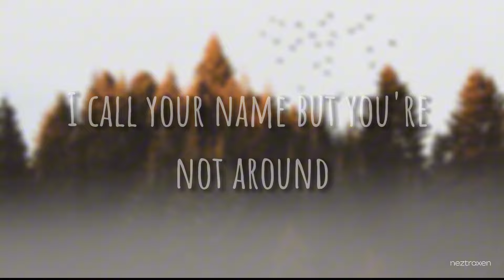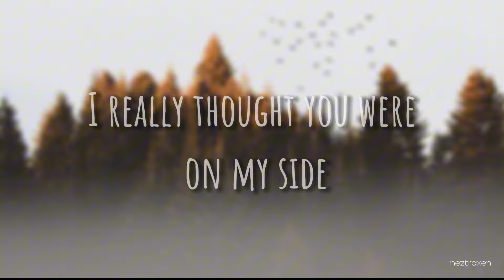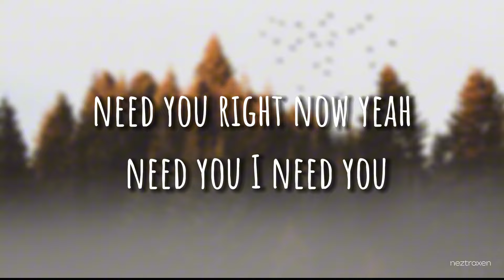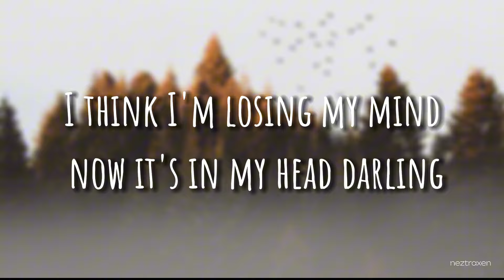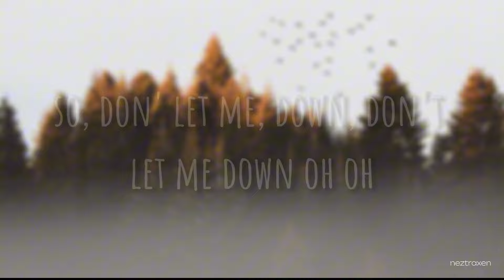the chainsmokers - DON'T LET ME DOWN remix with lyrics | neztraxen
Welcome to the Don't let me down remix by neztraxen

🎶 "don't let me down" is a high-energy EDM track that will ignite your senses and get you moving. With catchy melodies, driving basslines, and infectious beats, this song is perfect for the dancefloor and any party atmosphere.

🎤 Sing along with the official lyric video and immerse yourself in the uplifting vibes of "Light It Up."

🙏 Thank you for supporting our music! Enjoy the video and keep spreading the love! 💖